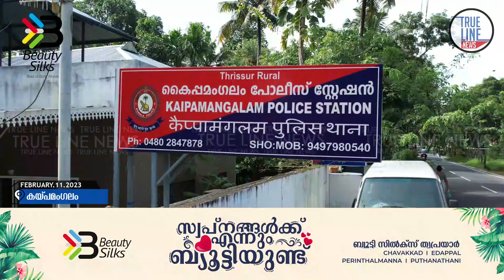എടത്തിരുത്തിയിൽ അനധികൃത പടക്ക നിർമ്മാണ കേന്ദ്രം കണ്ടെത്തി. ഉടമയെ പോലീസ് അറസ്റ്റ് ചെയ്തു.